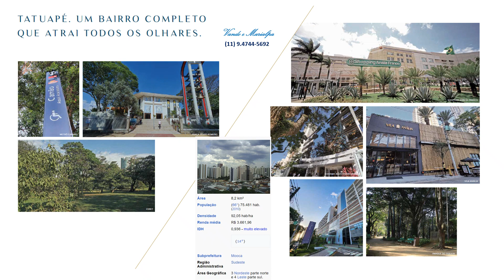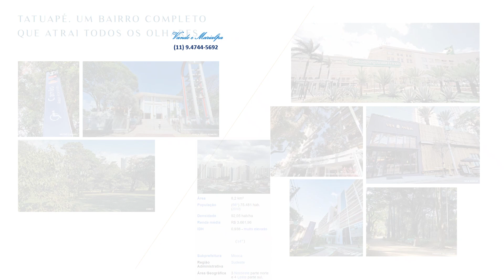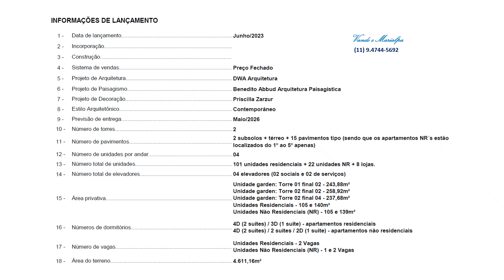LANÇAMENTO NO TATUAPÉ REF 068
Apartamento de 3 dorm 1 suíte (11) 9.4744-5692